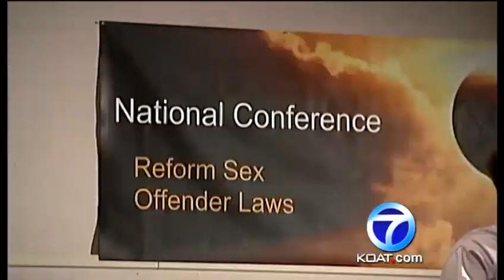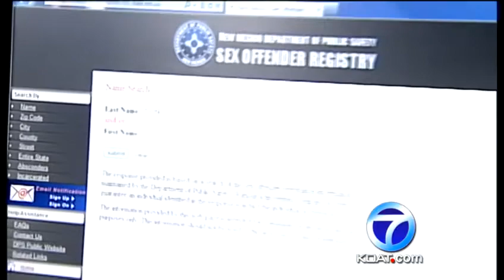Sex offender conference opens in Albuquerque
A group has arrived in Albuquerque in hopes of reforming sex offender laws.